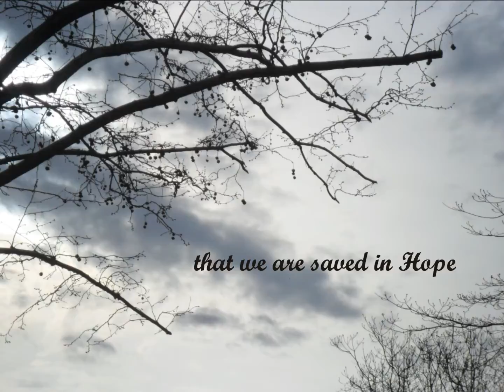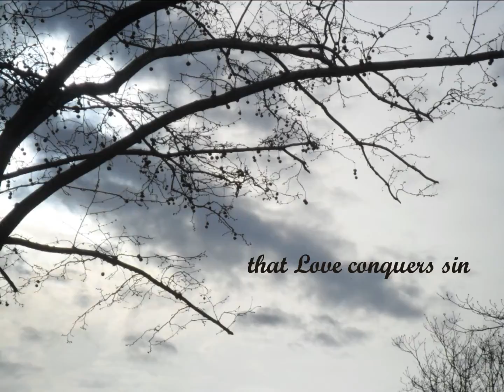saved in hope